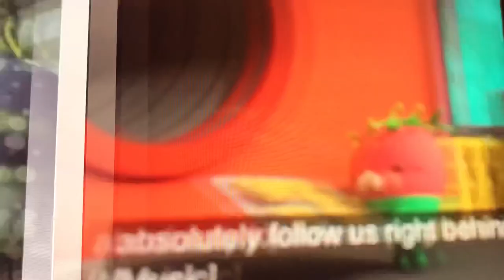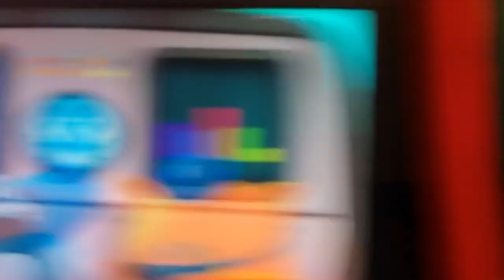Octonauts creature report ep 9 Pygmy blue whale / fangtooth